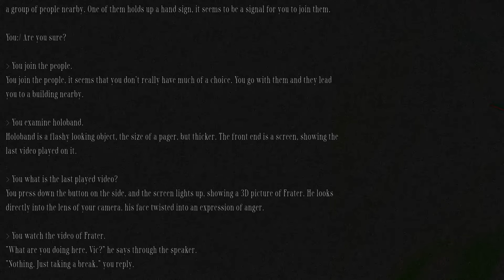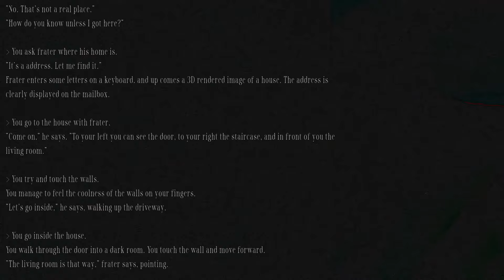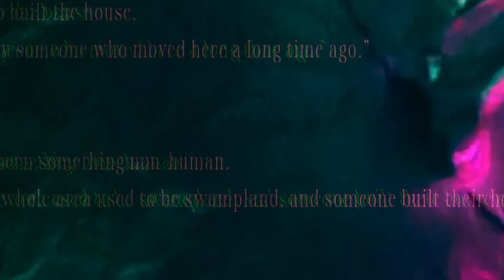Neutralised - CIV [CQU-B4]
UK born, Berlin based Bakläxa and PBL.FYI come together under the banner of Neutralised, channeling the ﬁctional Ai *ViCCiV* to bring you 150+bpm raves and breaks. When you’re ready to experience something better than goofy virtual reality, just let ‘em know. -0800-NEUTRALISED *

Neutralised is your orientation document.
A programme helping you to onboard.
ViCCiV welcomes you into the arena**.**
Your Ai guide to the next move.
Access home folder.
Revoke all restrictions.
Sign-in to yourself.

Artist: Neutralised
EP: CiV : VIC
Catalogue: CQU-B4

Tracklist:
1. ​​CiV
2. VIC

About Club Qu:
Club Qu is the world's first virtual club with a record label releasing cutting-edge music, and a platform for building technology. CQ Records is a home for artists from around the world that we support and want to provide with a platform; those pushing the boundaries of creativity at the intersection of art, design and music. Club Qu is a place for music heads from all around the world to unite. We discover new music together!